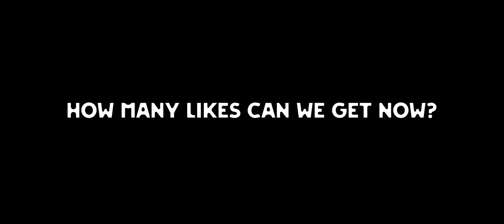KARINA BEST GUIDE TO GET MAX LIFESTEAL & REGEN HACK! (LIFESTEAL TRICK TUTORIAL)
1 LIKE = 1 SUPPORT